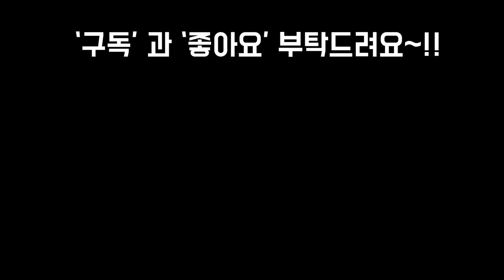추운겨울은 통풍이 안되서 살충제한번 가끔 햇빛살균 도 해줍니당 🤗🎶😘❤ Succulents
안녕하세요~~!
오늘은 날은 춥지만 햇살이 따스해서
살충제도 한번 뿌려주고
환기 시키면서 햇빛샤워도
해주었어요~!!

이곳에 오셔서 더욱 즐거운 다육생활
을 하시기 바래요~♡♡

시청자 여러분 해피주말
보내세요~
사랑합니다
감사합니다
축복합니다~!!!